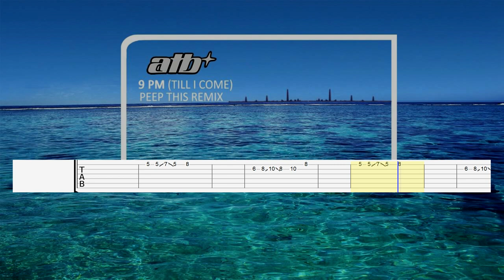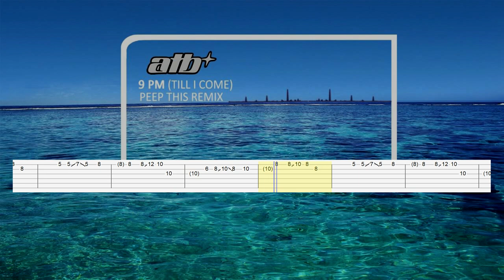ATB - 9pm (Guitar Tab)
Artist: ATB
Song: 9pm